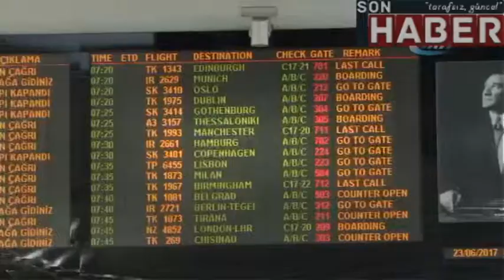Atatürk Havalimanı’nda bayram yoğunluğu başladı|sonhaber.im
Yarın başlayacak olan bayram tatili öncesi vatandaşlar bu gün erken saatlerde tatile gitmek için Atatürk Havalimanı'na akın etmesini nedeniyle yoğunluk başladı.